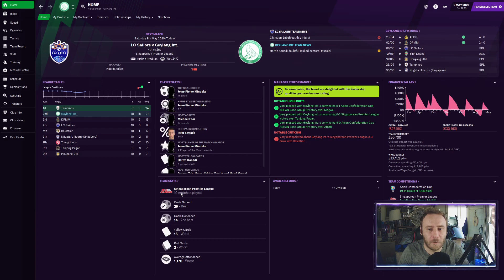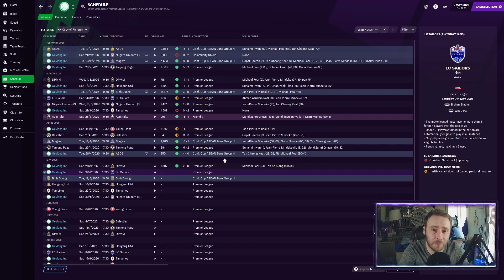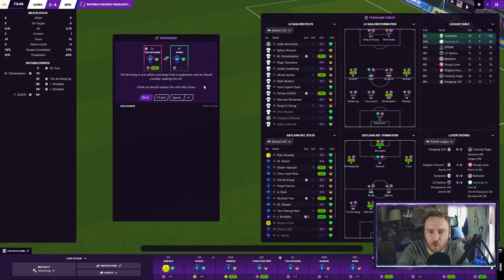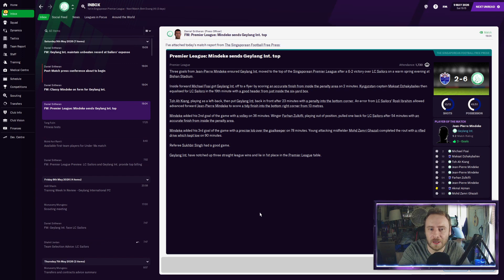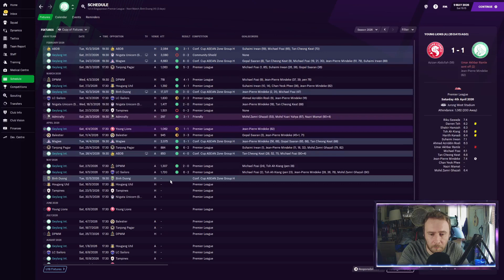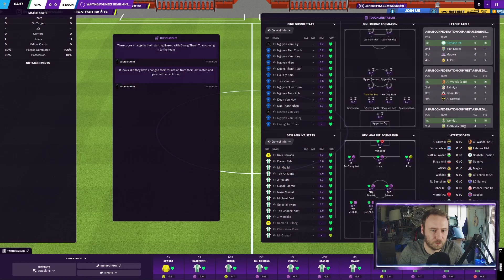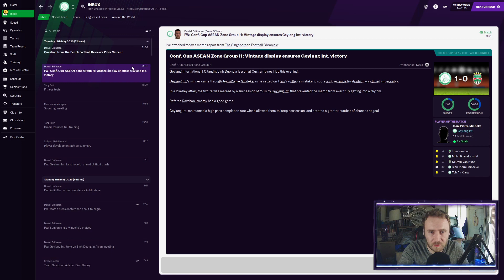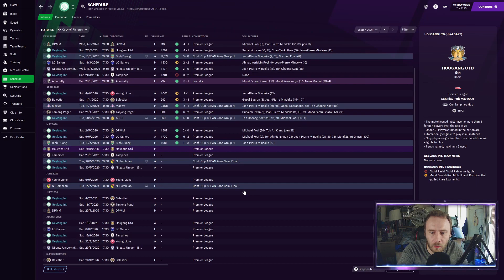FM21 Global Domination #36: Inspired and motivated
Episode 36 in the FM21 game series, Global Domination. Playing as Geylang International FC in the Singapore Premier League on Football Manager 2021.